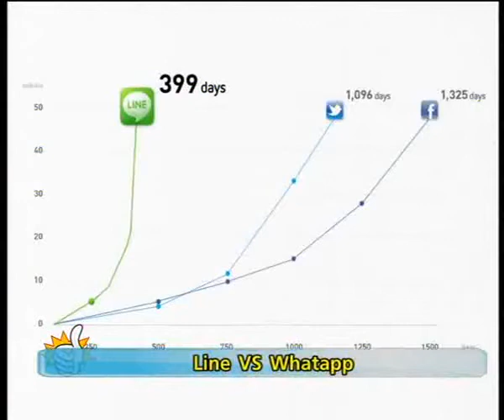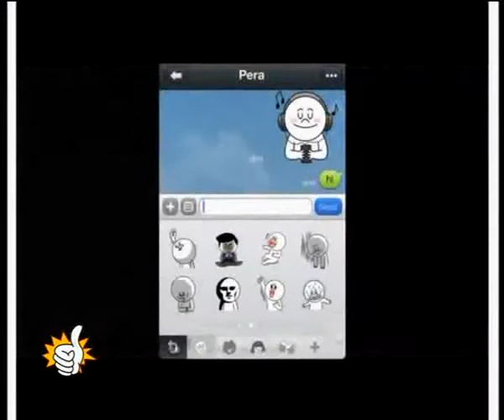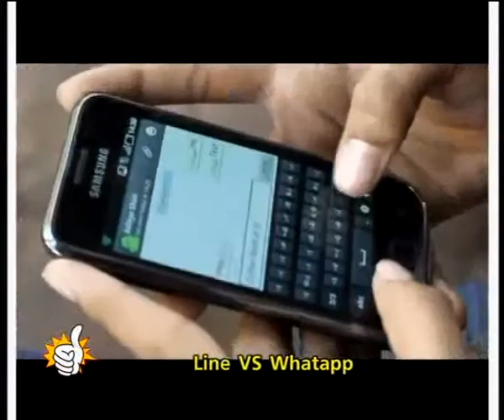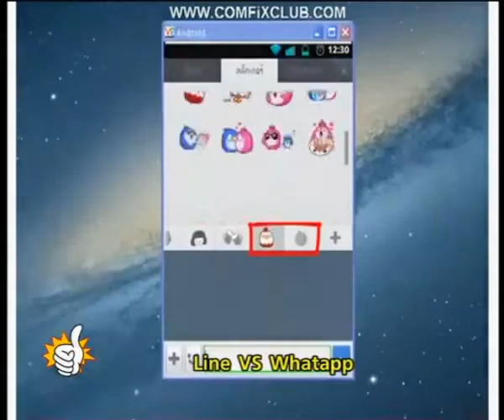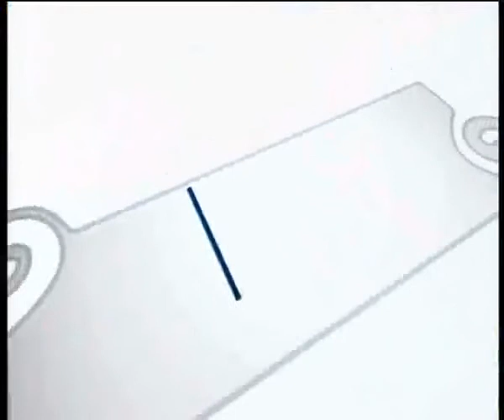แข่งดุ! Line VS WhatsApp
ศึกประชัน โปรแกรมแชทชื่อก้องโลก เป็นไงไปดู